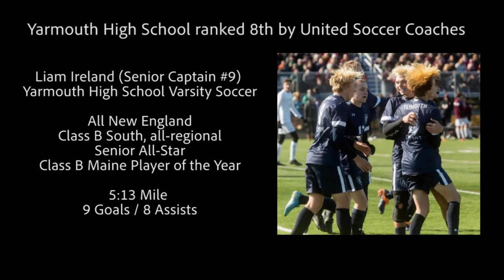Liam Ireland Soccer Highlights